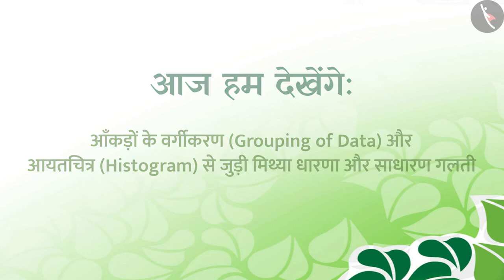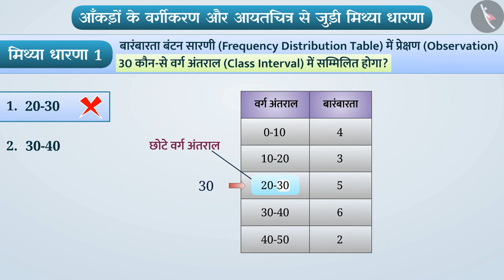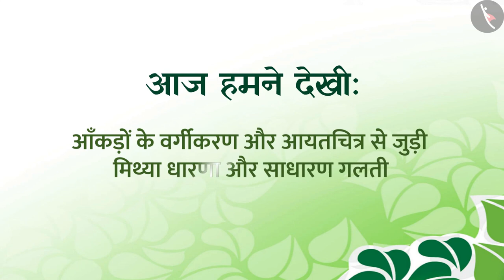आँकड़ों का वर्गीकरण और आयतचित्र | Part 3/3 | Grouping of data and Histogram | Hindi | Class 8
आँकड़ों का वर्गीकरण और आयतचित्र | Part 3/3 | Grouping of data and Histogram | Hindi | Class 8 | आंकड़ों का प्रबंधन | कक्षा 8 | NCERT | आँकड़ो का प्रबंधन

Grouping of data and Histogram | Data Handling | Grade 8 | NCERT | Data handling

Welcome to part 3 of Grouping of data and Histogram. In this video, we will discuss various misconceptions and/or common errors related to Grouping of data and Histogram.